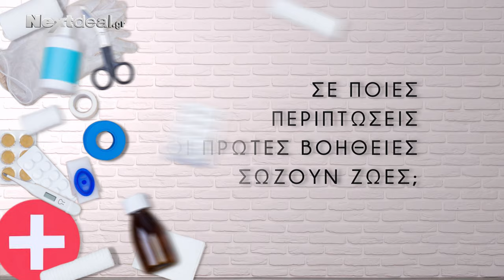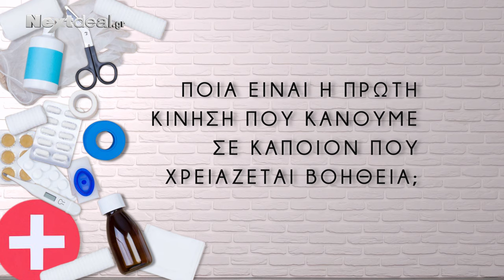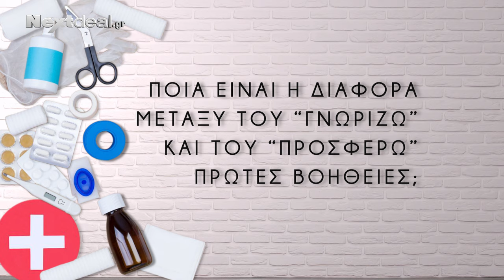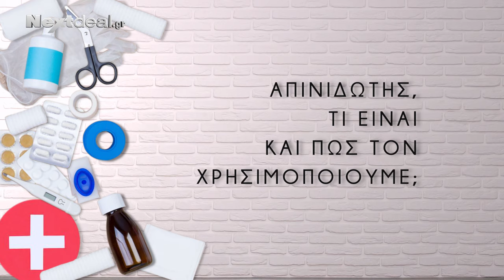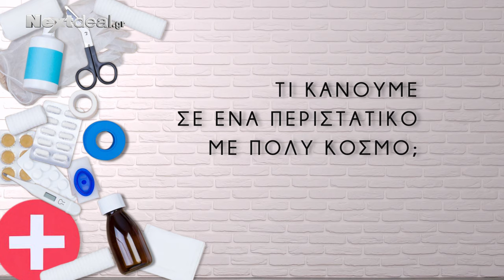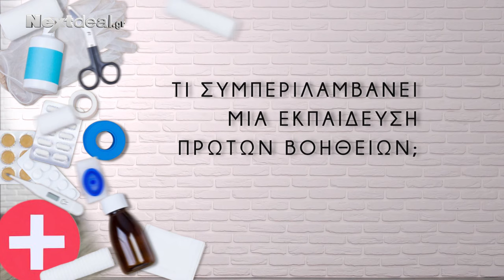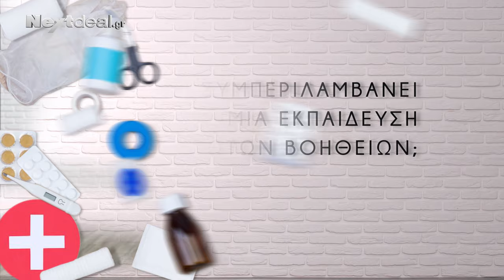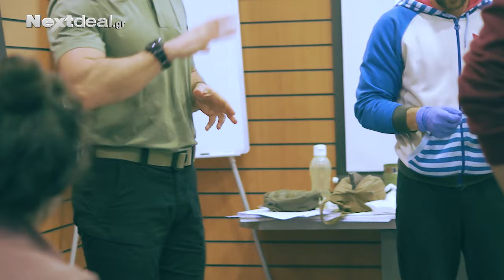Πρώτες Βοήθειες: Η εκπαίδευση που σώζει ζωές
Ο εκπαιδευτής πρώτων βοηθειών κ. Νίκος Μπούρας, μιλά στην κάμερα του nextdeal.gr για τη σημασία της εκπαίδευσης των πολιτών στις πρώτες βοήθειες.